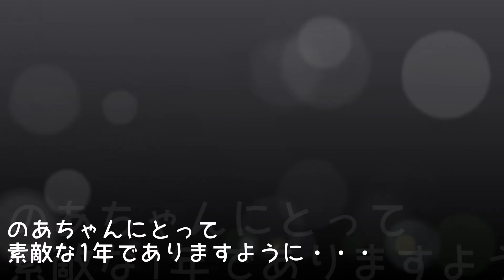本日の主役はのあちゃん♪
今日はのあちゃん１１歳のお誕生日会！
幼稚園のみんなでお祝いしましたよ♪